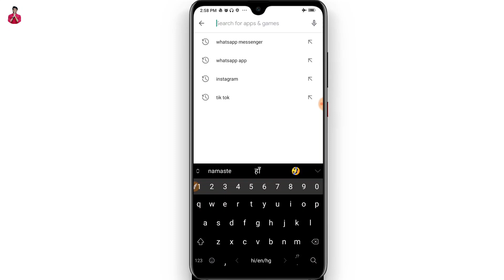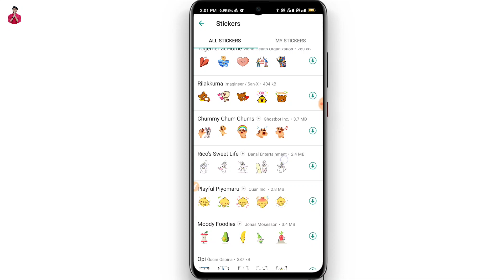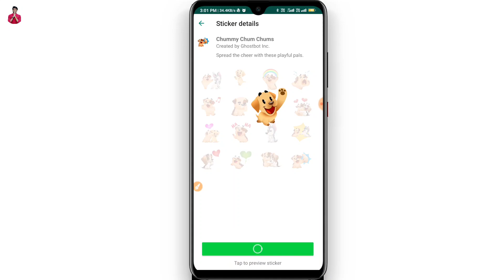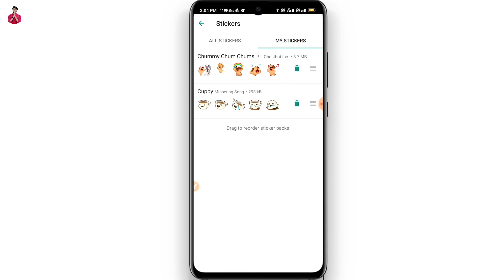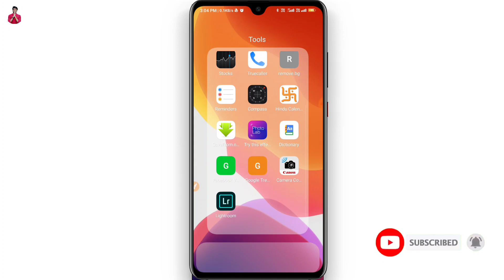Whatsapp animated sticker download | How to use WhatsApp animated sticker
Namaskar to is video mein Ham jaane ki thi aap WhatsApp messenger ke andar WhatsApp animated sticker kaise download Karen WhatsApp animated sticker kaise use Karen Is video a Mein samajhne wala hai
Hello friend today I am describe that in this video how to use WhatsApp animated stickers in WhatsApp Messenger WhatsApp animated sticker download WhatsApp sticker download free in WhatsApp Messenger how to use WhatsApp messenger in WhatsApp animated stickers

Note - ध्यान रहे हमने केवल whatsapp पर मैसेज करने की इजाजत दी है. कृपया करके कॉल ना करें. क्योंकि हर एक व्यक्ति से कॉल पर बात कर पाना बहुत मुश्किल है. इसलिए मैसेज ही करे. धन्यवाद 🙏

Tag -

Hero choubey

4.